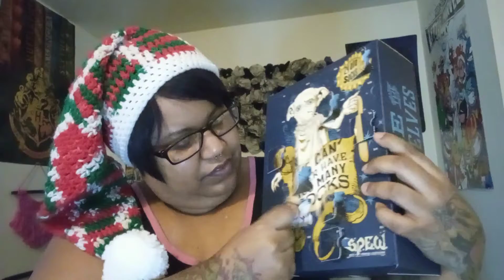Vlogmas 2022 Day #8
I'm on Instagram as @kenyaddacreates

Amazon Wish Listp